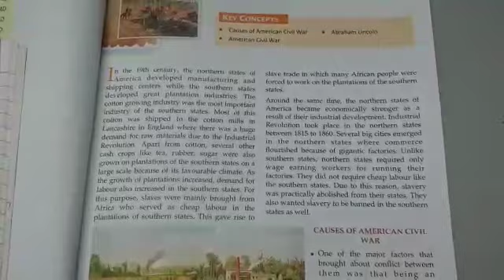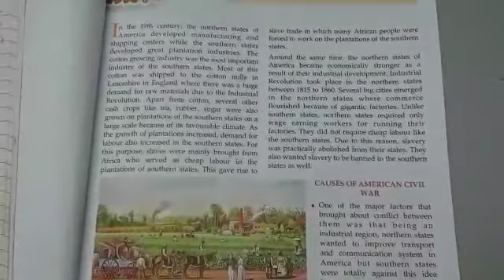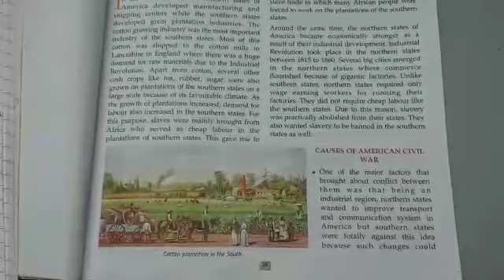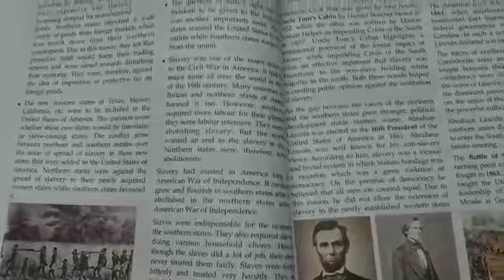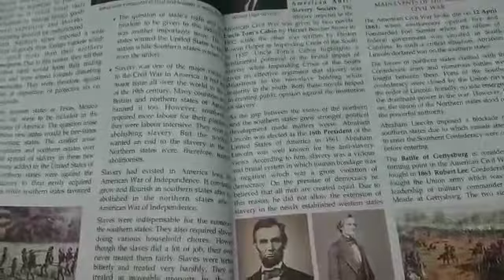VIII (A B C)- Ch-3-History- American Civil War (Part 1) By Ms ghazala